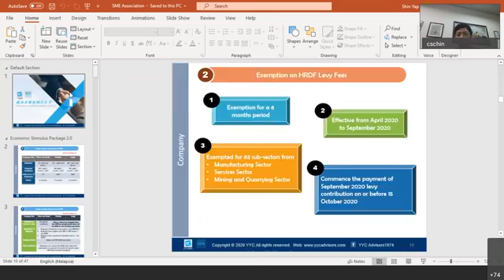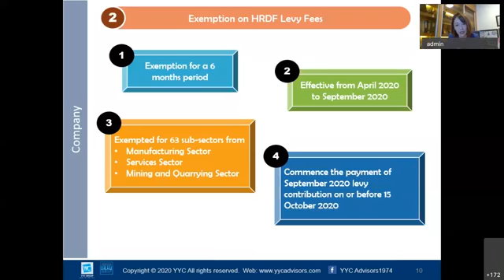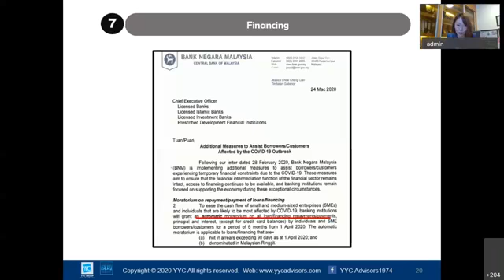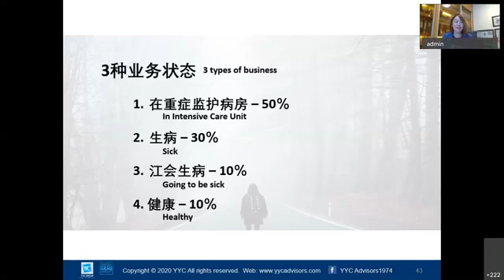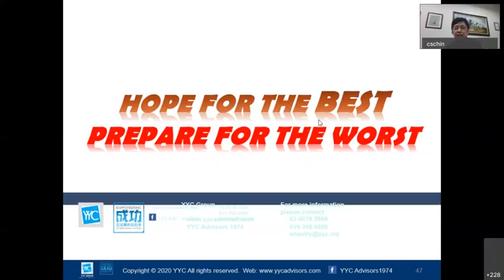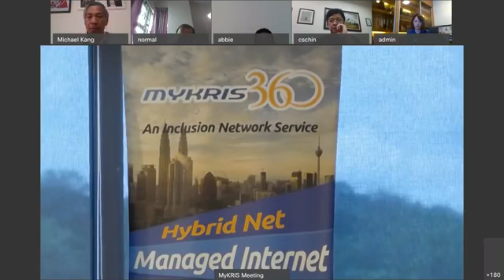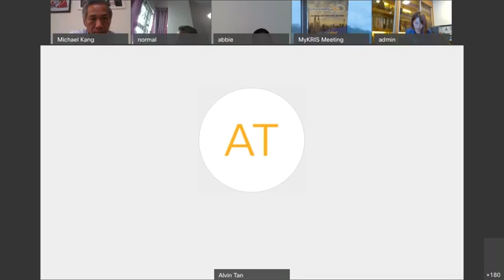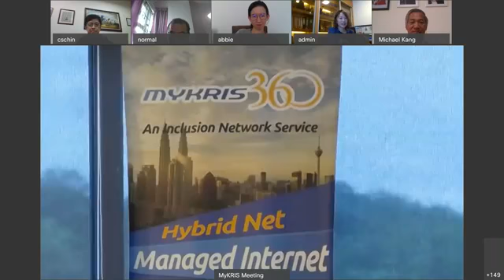[SME WEBINAR 2.0]What can SMEs get from Stimulus Package?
[SME MALAYSIA WEBINAR 2.0 VIDEO]

Time: 11am- 12.30pm

TOPIC: What can SMEs get from Stimulus Package?

The government has allocated an additional RM10 billion for Small and Medium Enterprises (SMEs) under the Prihatin Rakyat Economic Stimulus Package.
What can SMEs really get from this Stimulus Package?

Facebook Live: SME Association of Malaysia - Facebook page

Organised by SME Malaysia; Powered by MyKRIS

KEY MODERATORS:
1. DATUK MICHAEL KANG, National President of SME Association of Malaysia.
2.CHIN CHEE SEONG, National Vice President of SME Association of Malaysia.
3. DATIN YAP SHIN SIANG, CEO of YYC Group